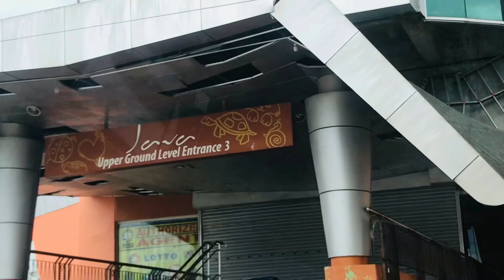AFTERMATH OF SUPER TYPHOON odette IN BOHOL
typhoon,
news about typhoon odette in bohol,
poem about typhoon,
song about typhoon,
documentary about typhoon odette,
all about typhoon,
poem about typhoon odette,
infographic about typhoon,
poster about typhoon,
typhoon after later audio,
typhoon after odette,
typhoon after yolanda,
typhoon after ondoy,
typhoon after ulysses,
typhoon after rolly,
typhoon after agaton,
after typhoon odette in cebu,
fighting against typhoon,
typhoon around the world,
typhoon as a natural disaster,
typhoon as of now,
typhoon as a disaster,
typhoon as val,
typhoon at sea,
typhoon at night,
typhoon at war,
typhoon at madagascar,
typhoon at lakenheath,
typhoon at ipoh,
typhoon at philippines,
typhoon at philippines today,
typhoon cinema left behind,
typhoon by royal blood,
typhoon by ehrling,
typhoon by joseph conrad,
typhoon by joseph conrad summary,
typhoon by melchior lengyel,
typhoon by rio alma summary,
typhoon by rio alma tagalog,
typhoon by conrad,
typhoon shoots down plane,
typhoon during ww2,
typhoon during summer,
during typhoon odette,
during typhoon,
filipino during typhoon,
siargao during typhoon odette,
cebu during typhoon odette,
windmill during typhoon,
typhoon for kids,
typhoon for firestick,
typhoon for periods,
typhoon for today,
typhoon for 2022,
typhoon for january 2022,
typhoon for dcs,
typhoon sounds for sleeping,
typhoon from space,
typhoon from satellite,
typhoon from wings of fire,
typhoon from cyclone,
typhoon haiyan from space,
typhoon odette from space,
typhoon in the philippines,
typhoon in japan,
typhoon in the philippines 2022,
typhoon in madagascar,
typhoon in philippines december 16 2021,
typhoon in japan horror,
typhoon in california,
typhoon in bohol philippines,
typhoon inside,
inside typhoon class submarine,
inside typhoon cockpit,
inside typhoon eye,
inside typhoon class,
typhoon near miss,
typhoon near crash,
typhoon near miss fairford,
typhoon near philippines,
typhoon near japan,
typhoon near philippines now,
typhoon near guam,
typhoon near madagascar,
typhoon of spirits,
typhoon of spirits shadow fight 2,
typhoon of steel book,
typhoon of steel okinawa,
typhoon of the philippines,
typhoon of 2020,
typhoon of steel the battle for okinawa,
typhoon dreams of cannibalism,
typhoon off the coast of japan,
typhoon of japan,
typhoon of madagascar,
typhoon takeoff,
typhoon vertical take off,
typhoon performance take off,
typhoon mass take off,
typhoon on video,
typhoon on firestick,
typhoon on guam,
typhoon on ship,
typhoon on space,
typhoon on sea,
typhoon on board,
typhoon on land,
typhoon outside par,
typhoon over the pacific,
typhoon over bournemouth,
typhoon over leeds,
typhoon flying over lake district,
typhoon starting over,
typhoon fly over,
typhoon fly past,
typhoon plus drone,
typhoon plus blow gun,
typhoon h plus,
typhoon h plus review,
typhoon plus,
typhoon plus rcrcm,
typhoon post script,
typhoon post script lyrics,
typhoon pre workout,
typhoon pro 1200mm led gaming desk,
typhoon pro gaming chair,
typhoon pro mk12,
typhoon pro 1200mm led gaming desk black,
typhoon pro gaming desk,
typhoon pro mse 12,
typhoon pro gaming chair review,
typhoon pro led gaming desk,
typhoon through mach loop,
seablaze typhoon through-hull underwater light,
flying through typhoon,
typhoon to enter par,
typhoon to enter philippines,
typhoon to ukraine,
typhoon to hit philippines,
typhoon to the sky,
typhoon air to air refuelling,
typhoon scrambled to intercept,
typhoon welcome to the endgame,
typhoon under cabinet range hood,
typhoon sickness unto death,
typhoon start up,
typhoon close up,
typhoon 150 set up,
typhoon pump it up,
typhoon versus hurricane,
typhoon vs tsunami,
typhoon versus cyclone,
typhoon versus f35,
typhoon versus lightning,
typhoon vs storm,
typhoon vs f15,
typhoon versus f 16,
typhoon odette live via satellite,
typhoon vs hurricane,
typhoon vs rafale,
typhoon vs f22,
typhoon vs ferrari,
typhoon vs f16,
typhoon vs tornado,
typhoon vs su 35,
typhoon vs su 57,
typhoon with strong wind,
typhoon with highest wind speed,
typhoon h+ with real sense,
typhoon lagoon with toddlers,
typhoon lagoon swimming with sharks,
camping with typhoon,
typhoon 1100mm pnp with reflex,
typhoon stay with me,
typhoon within par,
behemoth typhoon without jumping